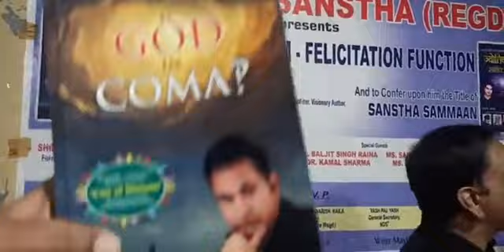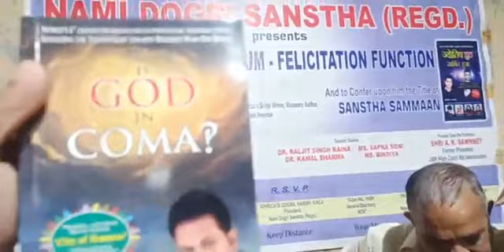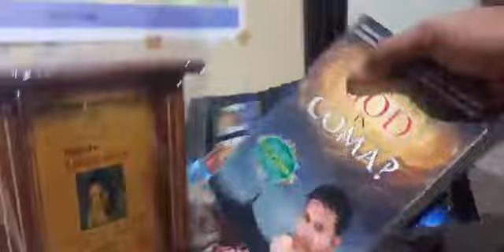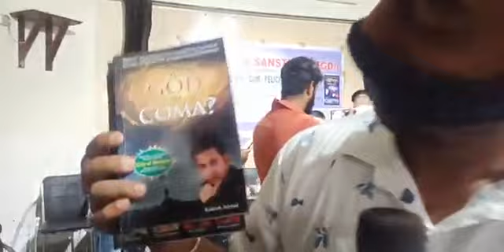2 books releasedIs God Is In Coma and ज्योतिष झूठ साबित हुआ..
2 books released
Is God Is In Coma and ज्योतिष झूठ साबित हुआ..